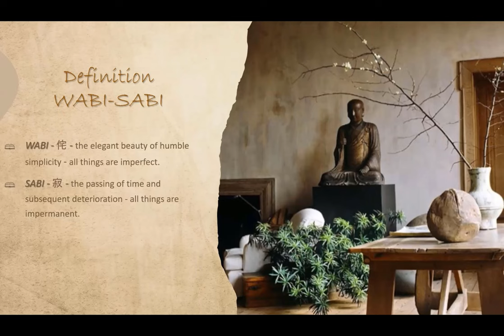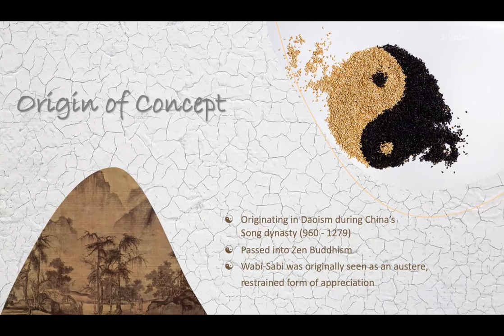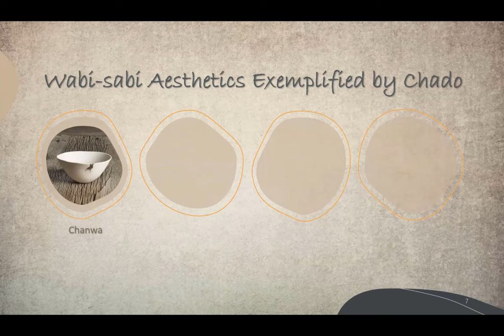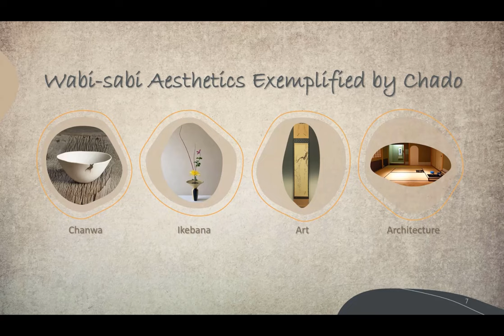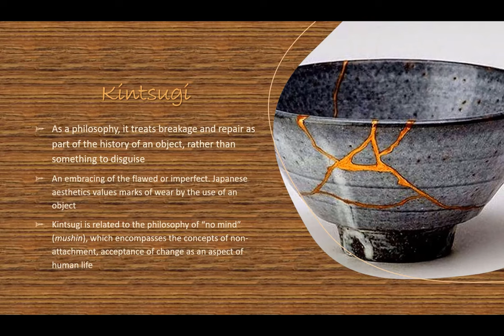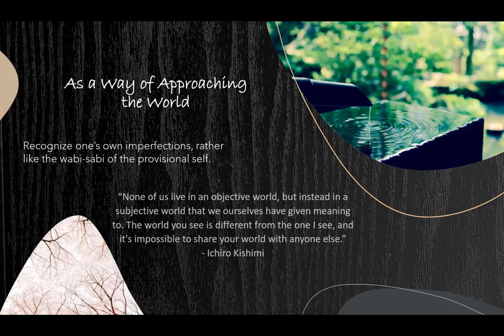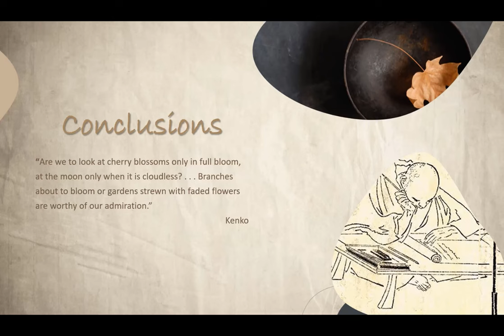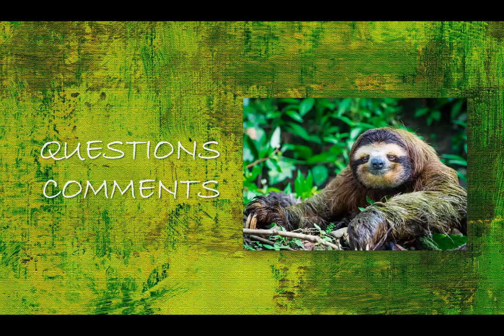September 13th 2023 - Wabi-Sabi: What Is It And Why Is It Important To Buddhist Practice?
The concept had its origins in East Asian religion and became a cornerstone of Japanese Buddhism. We will discuss wabi-sabi as an aspect of Japanese aesthetics, perceptions, and its use in daily Buddhist practices. Presented by Rev. Monshin Naamon.